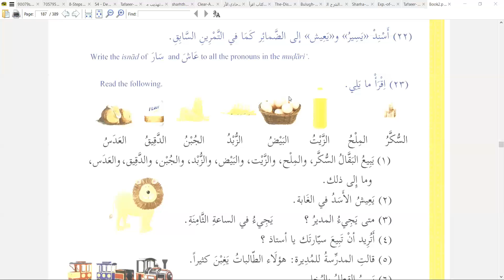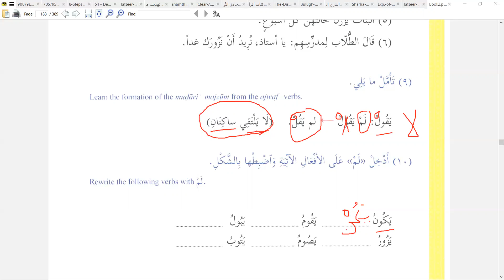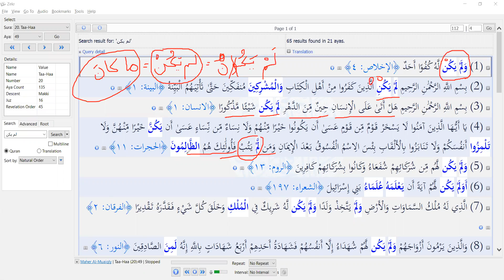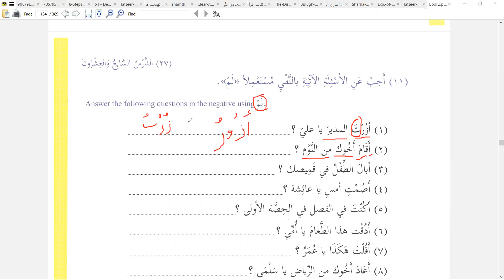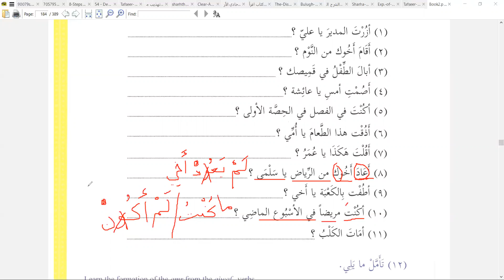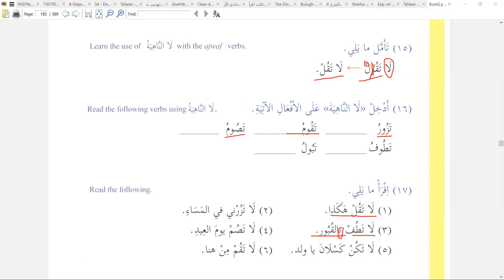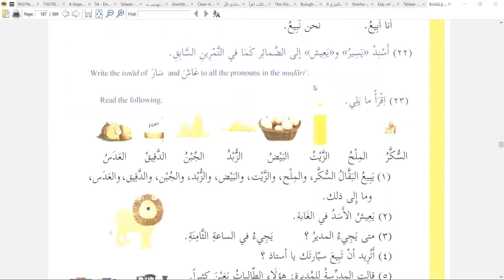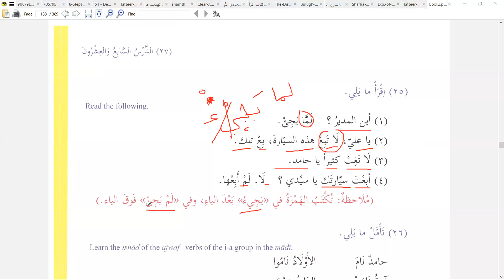Lect #169 - Class 2.94.3 - Revision and QnA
Topic -
Lesson 27 Baab Nasara & Baab Daraba Revision and QnA